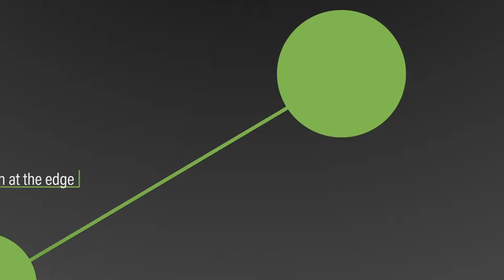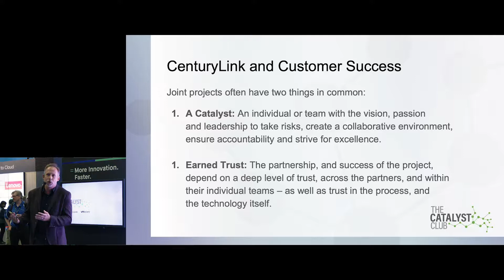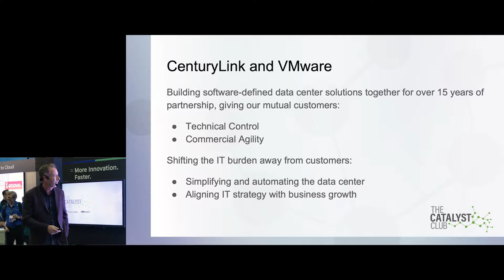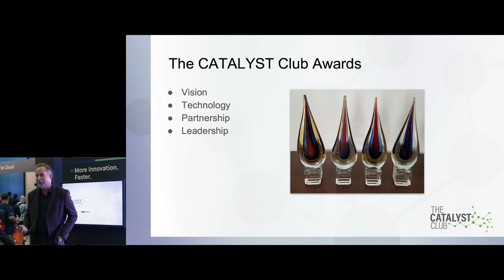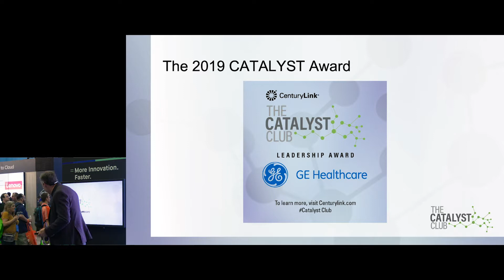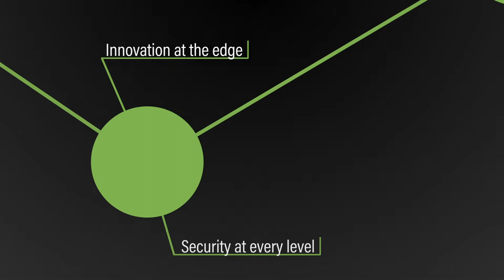CenturyLink and VMware Catalyst Club Award for Leadership: GE Healthcare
GE Healthcare was awarded the Catalyst Club Award for Leadership at VMworld 2019. As a result of the partnership between CenturyLink and GE Healthcare  is able to deliver better patient care.